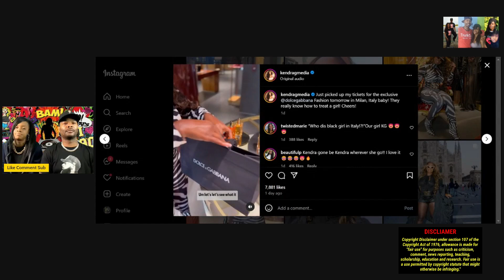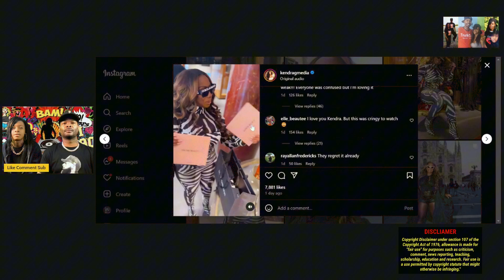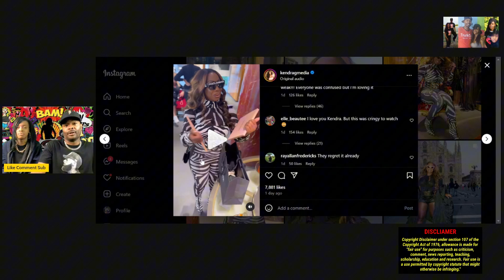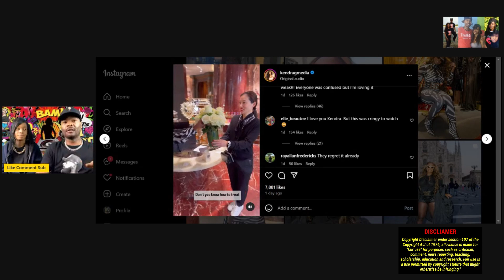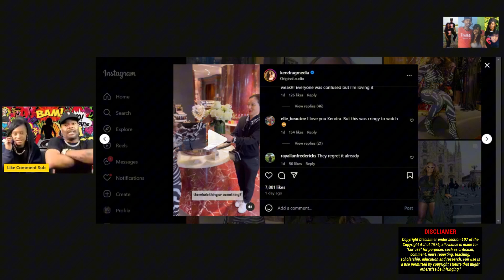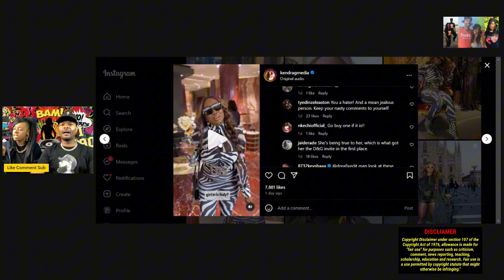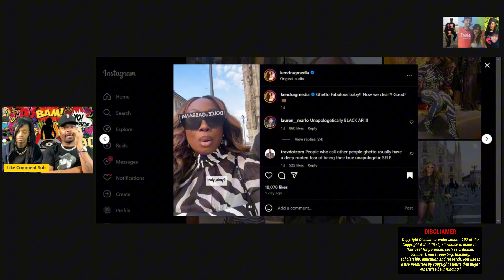KENDRA G CALLED GHETTO WHILE IN ITALY AT THE DOLCE & GABBANA & SHE WENT GHETTO SAYING "IM RICH"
Kendra G in Milan Italy fire and back at her comment section calling her ghetto